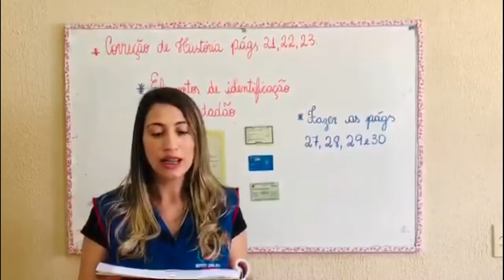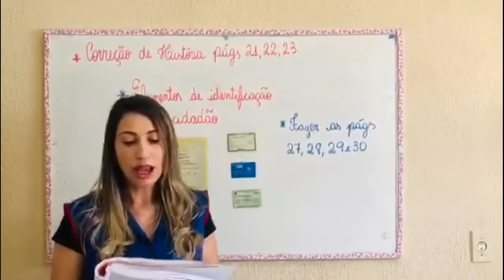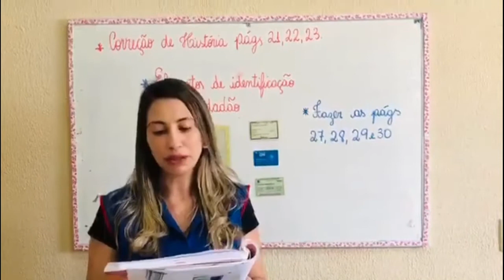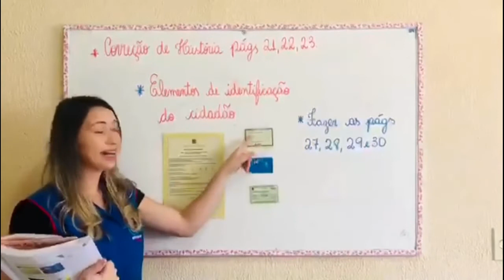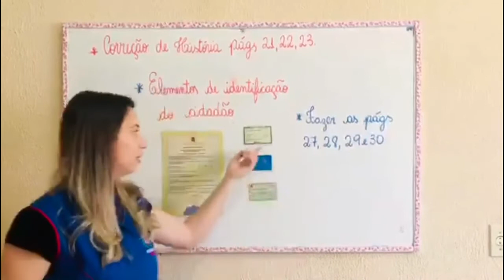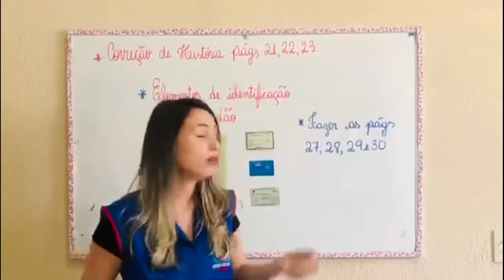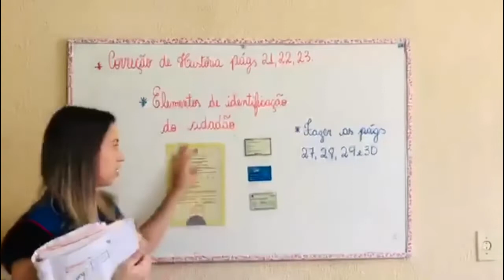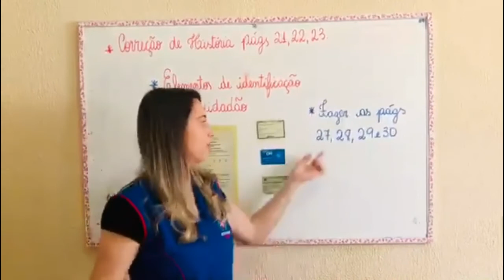3° Ano - Aula 08 - História 22.04.20